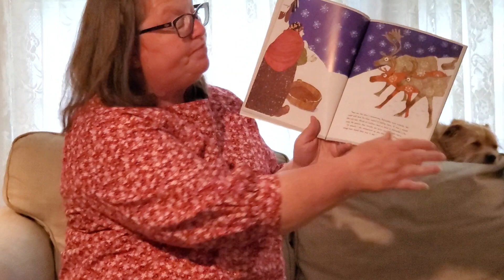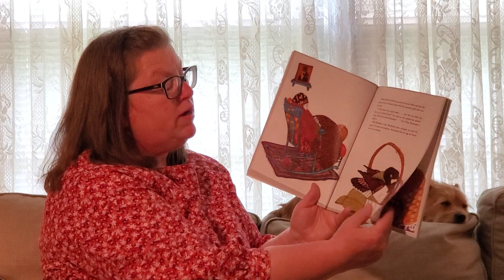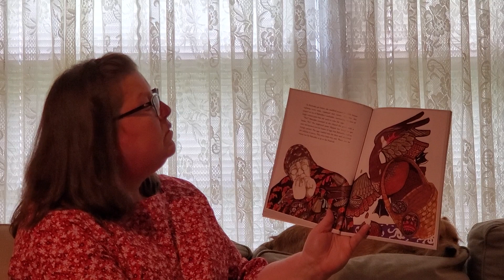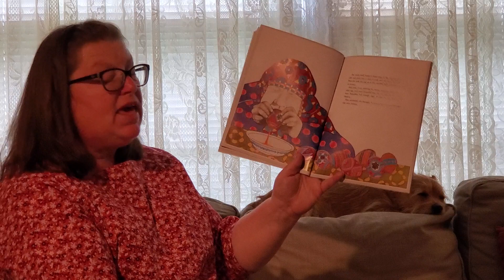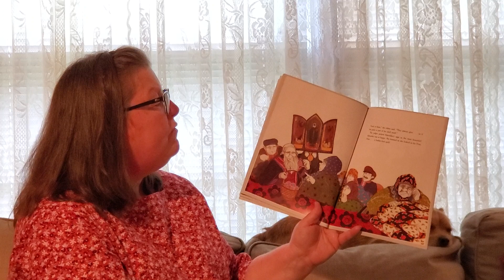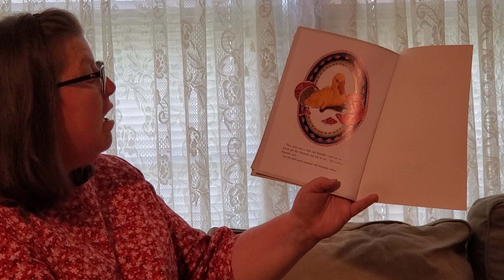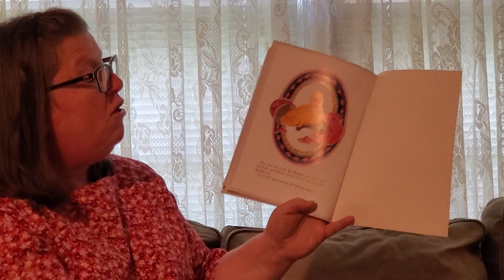Room 123 Circle Time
Join Mrs. Bishop for Circle time including a story. Video is the property of the AUMC Weekday Children's Programs